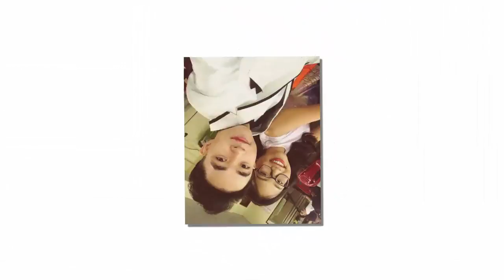Fan bất ngờ việc Phương Mỹ Chi bị gia đình g,h,é,t bỏ[tin hot trong ngay]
Fan bất ngờ việc Phương Mỹ Chi bị gia đình g,h,é,t bỏ
- Tâm sự đắng chát của chủ quán trà đá:"lấy nước rửa chân để pha trà cho khách"